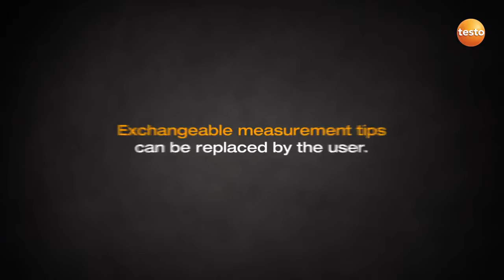Thiết bị kiểm tra dòng/áp - testo 755 (The current voltage tester)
Thiết bị kiểm tra dòng/áp -  testo 755 bao gồm 2 model
- Tự động dò tìm các thông số điện: Điện áp, dòng điện, điện trở
- Kiểm tra gián đoạn, điện trường xoáy, điện áp đơn cực
- Tuân thủ tiêu chuẩn DIN EN 61.243-3:2010

CÔNG TY TNHH CÔNG NGHỆ ĐIỆN GIAI - ĐẠI DIỆN TESTO TẠI VIỆT NAM

16 Quách Văn Tuấn, P.12, Q.Tân Bình, TP. HCM

VPĐD tại Hà Nội:
Lầu 7, 122 Hoàng Ngân, P.Trung Hòa, Q.Cầu Giấy, HN